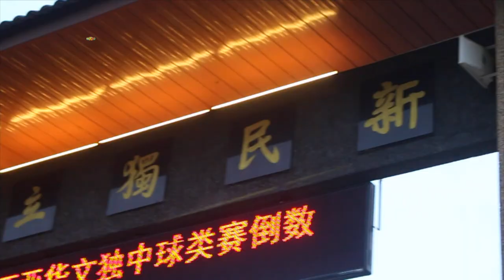Astro《校园报报看》（612）- 大山脚日新独立中学《全国独中球类锦标赛》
Astro《校园报报看》举办工作坊、培训营及特训营, 提供学弟妹们学习拍摄、剪接、主持等专业知识的机会,并提供一个展现自己作品的平台。

在这里，与你分享由学生团队独立完成的学校活动报道，掌声鼓励鼓励～